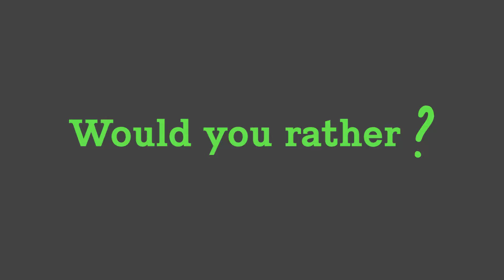House of Switzerland Brazil 2016 - Sascia Kraus & Sophie Giger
Interview of Sascia Kraus & Sophie Giger before the Rio 2016 Olympic games!